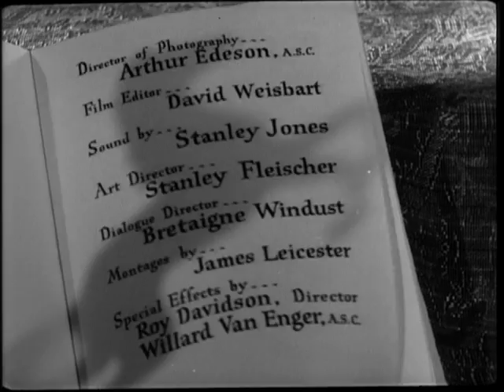Stallion Road (1947) title sequence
Title sequence from 'STALLION ROAD' (1947)
Directed by: James V. Kern
Starring: Ronald Reagan, Alexis Smith , Zachary Scott, Peggy Knudsen, Patti Brady, Harry Davenport, Angela Greene, Frank Puglia, Ralph Byrd, Lloyd Corrigan